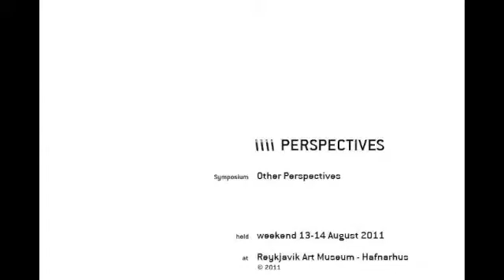Other Perspectives /// Nicolas Bourriaud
Symposium: Other Perspectives.
Reykjavik Art Museum - Hafnarhus
Weekend 13 - 14 August 2011

The symposium was held in connection with the exhibition Perspectives - On the Borders of Art and Philosophy. Discussions focused on the relationship between visual arts and philosophy, taking into account its different perspectives.

Nicolas Bourriaud, French curator, theorist and art critic. Bourriaud co-founded, and from 1999 to 2006 was co-director of, the Palais de Tokyo, Paris together with Jerôme Sans. He was also founder and director of the contemporary art magazine Documents sur l'art (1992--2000), and correspondent in Paris for Flash Art from 1987 to 1995. Bourriaud was the Gulbenkian curator of contemporary art at Tate Britain, London, and in 2009 he curated the fourth Tate Triennial there, entitled Altermodern.[1] Published work include: Relational Aesthetics (Paris: Presses du réel, 2002), Postproduction: Culture as Screenplay: How Art Reprograms the World (New York: Lukas & Sternberg, 2002) and The Radicant (Sternberg Press, 2009).

The exhibition:

Perspectives - On the Borders of Art and Philosophy
21 May — 4 September 2011

Perspectives - On the Borders of Art and Philosophy offers an unusual overview of contemporary Icelandic art. Selected by eight curators, the exhibition is representative of the breadth and diversity of styles and artistic media pursued in Iceland today. Self-reflexive engagement with the very notion of art is a common element in many of the works. The goal is to create a thought provoking exhibition and to generate a dialogue about the meaning of contemporary art. What unifies the exhibition is a unique collaborative approach to curating. All of the eight curators have advanced degrees in philosophy and address every aspect of the exhibition from philosophical standpoints.

Curators: Aðalheiður Lilja Guðmundsdóttir, Gunnar J. Árnason, Gunnar Harðarson, Hafþór Yngvason, Jón Proppé, Margrét Elísabet Ólafsdóttir, Oddný Eir Ævarsdóttir and Ólafur Gíslason.